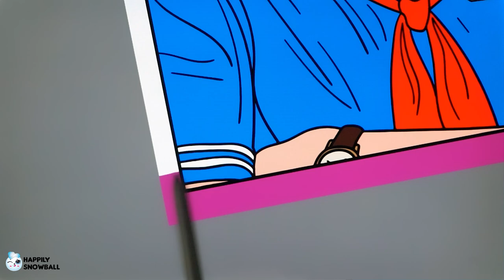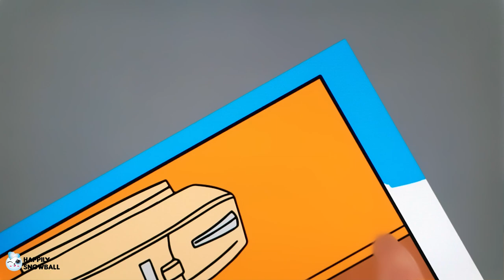Coloring Stranger Things Eleven, Steve, Dustin, Eddie, Lucas, Mike | Stranger Things Coloring pages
Stranger Things Coloring pages. Coloring Book Pages. Stranger Things.

Today we are coloring Eleven, Steve Harrington, Dustin Henderson, Edward Munson, Lucas Sinclair and Mike Wheeler from Netflix sci-fi television series Stranger Things. @happilysnowball

0:00 Eleven / Millie Bobby Brown
6:37 Steve Harrington / Joe Keery
13:22 Dustin Henderson / Gaten Matarazzo
18:03 Eddie Munson / Joseph Quinn
22:24 Lucas Sinclair / Caleb Mclaughlin
26:31 Mike Wheeler / Finn Wolfhard

*about Stranger Things characters in this coloring book pages

Stranger Things is an American sci-fi television series created by the Duffer Brothers. It was first released as a Netflix original series on July 15, 2016. The show takes place in the fictional town of Hawkins, Indiana in the mid 1980s. The first season, set in November 1983, follows numerous groups of characters as they separately investigate the disappearance of Will Byers. The subsequent second and third seasons expand the narrative scope, exploring the complex fallout from the events of November 1983. The fourth season further expands the show's scope, with major storylines taking place outside of Hawkins for the first time. A fifth season is in the works and is set to conclude the series. The Duffer Brothers are also known to be developing at least one spinoff series.